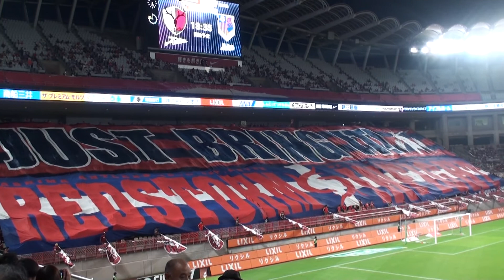2017J1第25節 鹿島 1-0 大宮 ビックフラッグから錨を上げろ